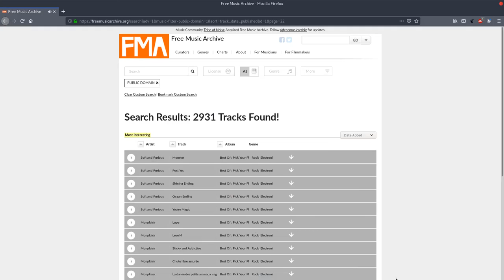ZillyHuhn minecraft anarchy 2b2t #0067 - 2020/06/18 15:21